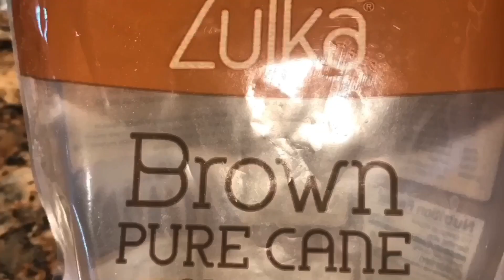Crunchy mini Banana Turon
In this video, you will learn how to make a very crunchy and yummy banana turon. Enjoy watching